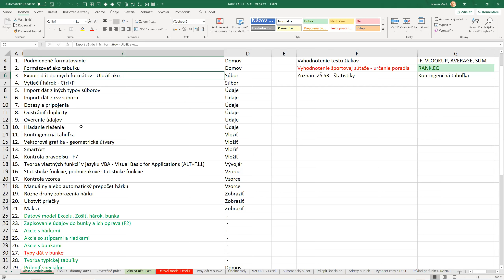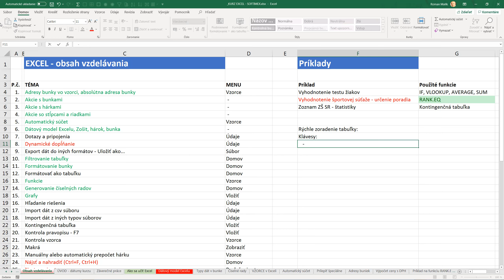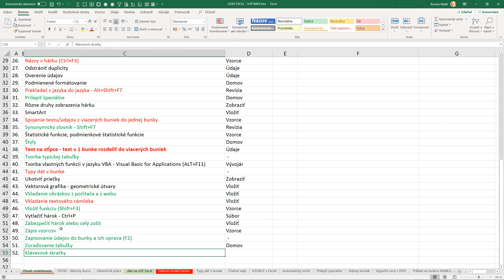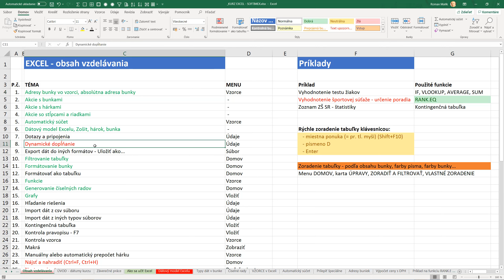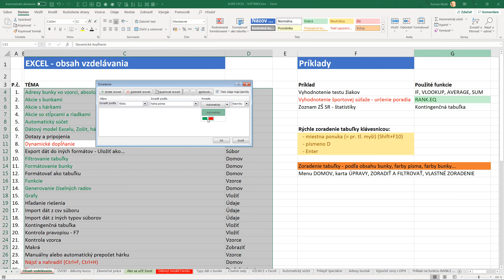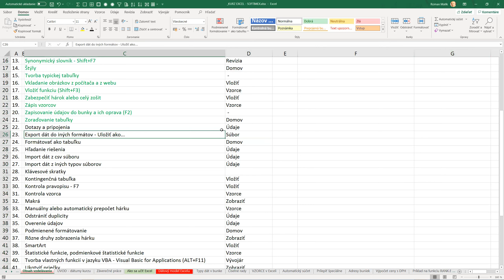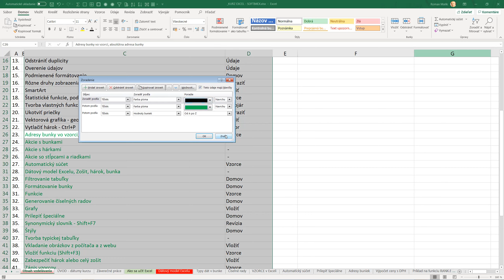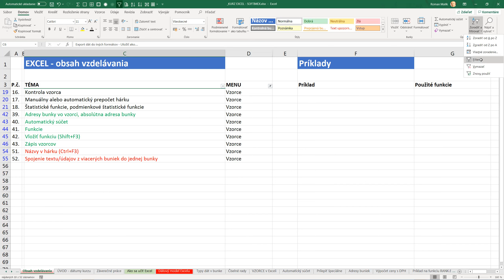EXCEL 18 - Zoraďovanie tabuľky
EXCEL - ZORAĎOVANIE TABUĽKY - možnosti:
A.
- klik myšou do stĺpca, podľa ktorého má byť zoradená tabuľka
- v hornom riadku (panel RÝCHLY PRÍSTUP) klik na ikonu A-Z ALEBO Z-A
- podľa údajov v danom stĺpci sa preusporiadajú celé riadky tabuľky, okrem hlavičky tabuľky.
B.
- nič neoznačovať
- pravé tlačidlo myši v tabuľke v stĺpci, podľa ktorého má byť zoradená tabuľka
- príkaz ZORADIŤ, vybrať jedno z nasledujúcich:
    - Zoradiť od A po Z
    - Zoradiť od Z po A
    - Umiestniť vybratú farbu bunky navrchu
    - Umiestniť vybratú farbu písma navrchu
    - Umiestniť vybratú ikonu formátovania navrch
    - Vlastné zoradenie...
C.
- nič neoznačovať
- menu DOMOV, úplne vpravo ZORADIŤ A FILTROVAŤ, vybrať:
    - VLASTNÉ ZORADENIE...

POZNÁMKY:
1. Predpokladá sa, že 1 riadok tabuľky je hlavička tabuľky.
2. Ak je potrebné zoradiť iba časť údajov tabuľky, vybrať do bloku danú časť a zoraďovať príkazom VLASTNÉ ZORADENIE...
3. Ak niektoré časti tabuľky (typicky 1. stĺpec "Poradové číslo" a posledný riadok "Sumár") nemajú byť súčasťou zoraďovania, oddeľte ich prázdnym stĺpcom, riadkom od samotnej tabuľky. Nebudú sa zoraďovať.